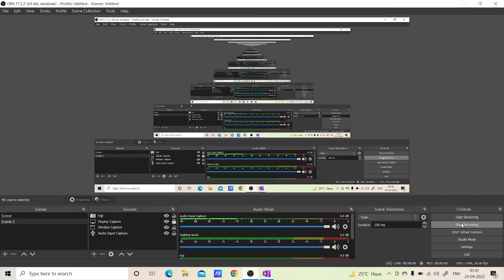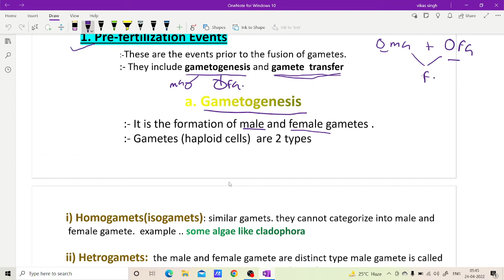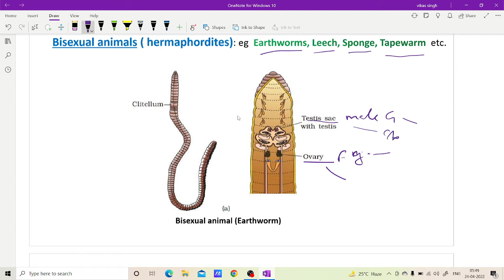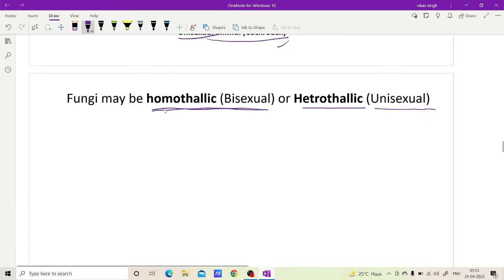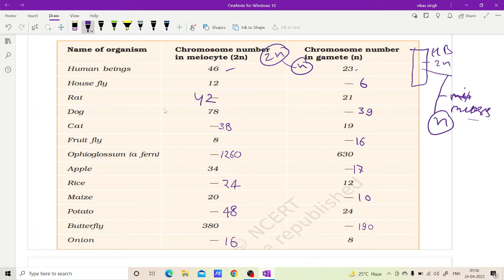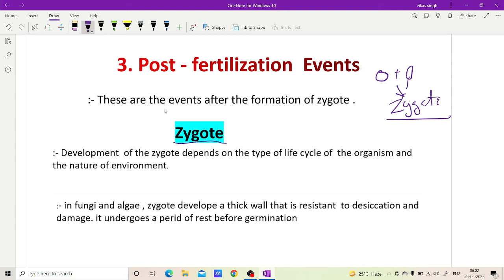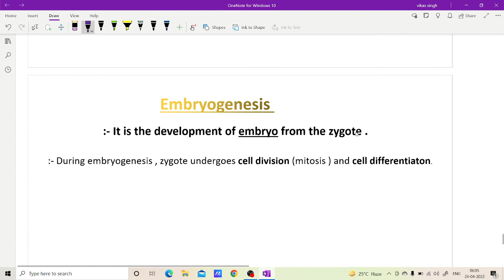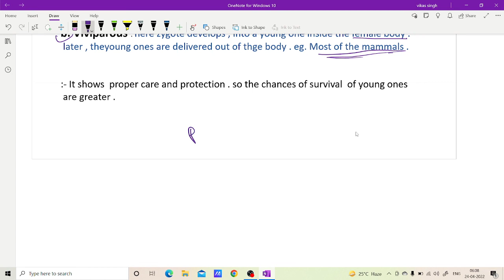Reproduction in organisms Part-3 (Events in sexual reproduction) Biology XII CBSE Board BY Vikas .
In this video we will understand about events in sexual reproduction in organisms on the basis of NCERT Class XII Biology CBSE Board